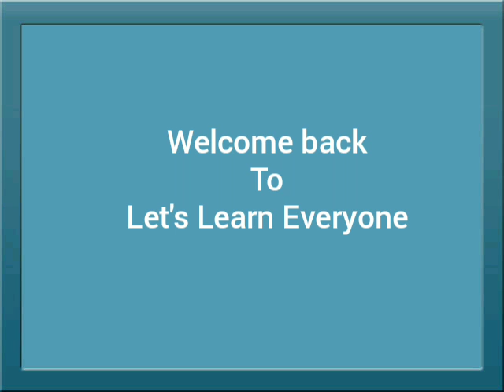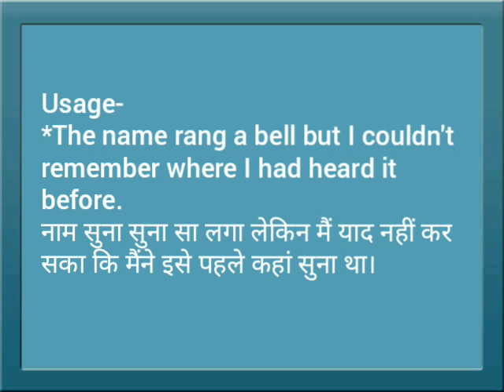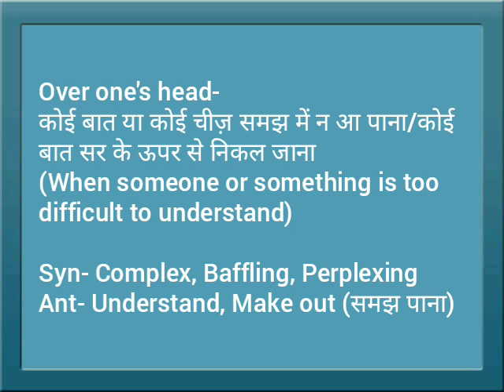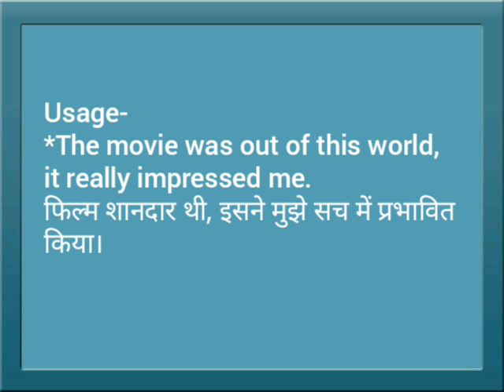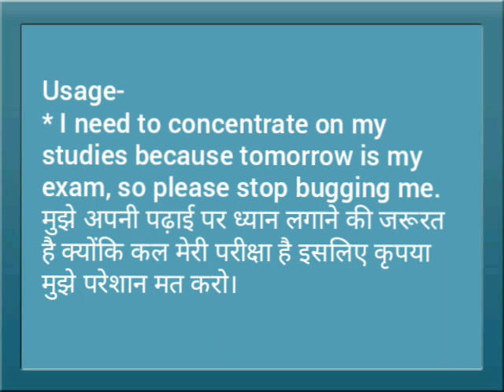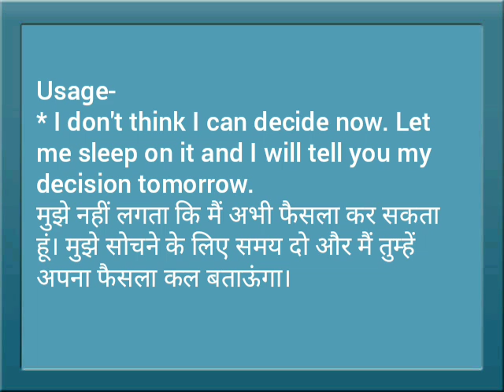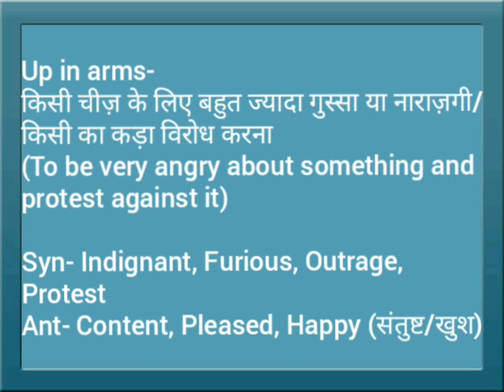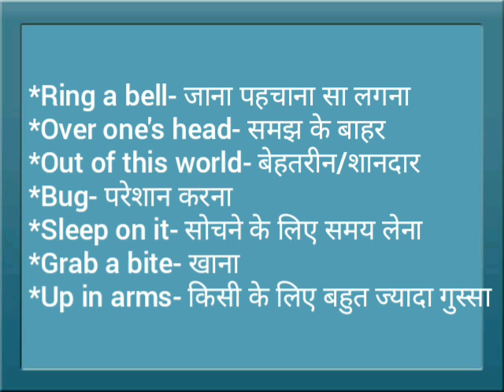Useful English Phrases and Expressions for Everyday Conversation||Daily English||रोजाना वाली इंग्लिश